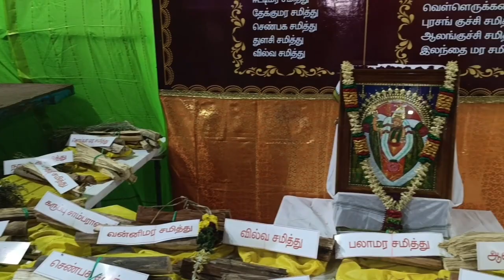கரூர் புது வாங்கலம்மன் திருக்கோயில் கும்பாபிஷேக விழா